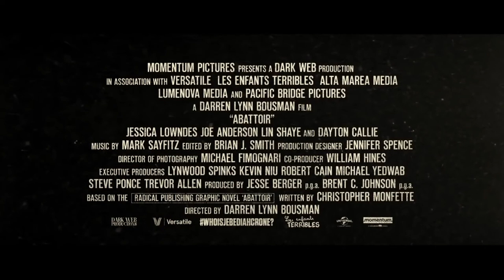ABATTOIR Trailer (2016) Horror Movie